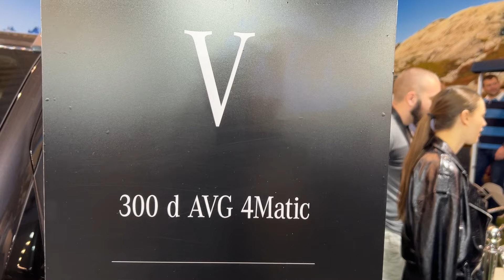Mercedes V300d 4Matic (2024) Walkaround - DDOR BG CAR SHOW 2024 Belgrade